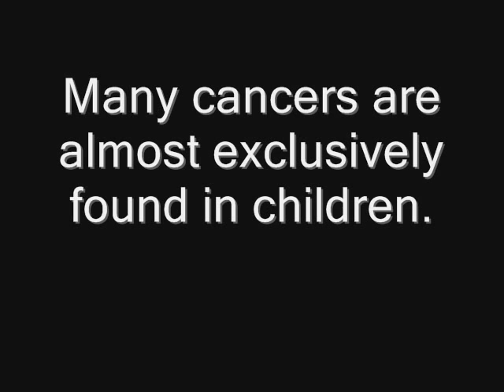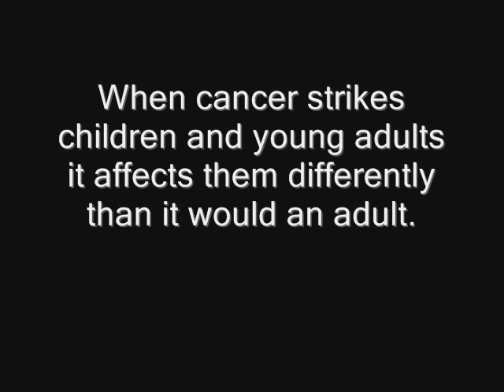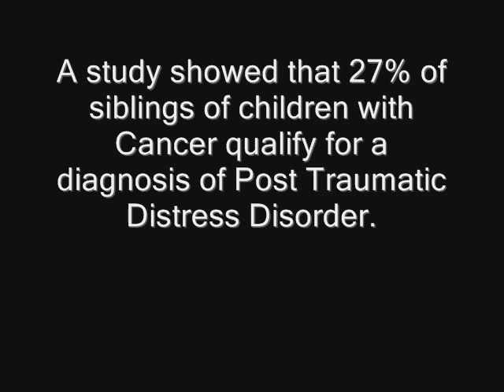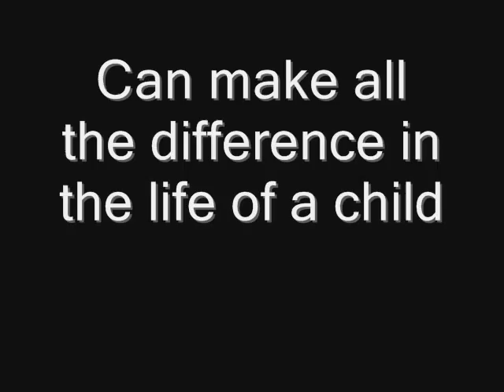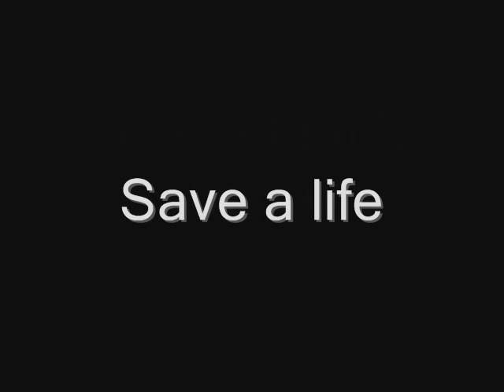September is Childhood Cancer Awareness Month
There are so many ways to help:
Pray for a child:

Hospitals, Organizations and Charities:
St Jude Children's Research Hospital - They the country's second largest in Pediatric Cancer Research Hospital. Primarily for Pediatric Cancer research and treatment, but other critical diseases as well. They give children treatment for no cost. It takes millions of dollars a day to run this facility every day.
Pediatric Cancer Foundation - Raises money to fund pediatric Cancer research. Their goal is to find less toxic, more targeted treatments.
Cure Search National Childhood Cancer Foundation Childrens Oncology Group - World's largest childhood cancer research organization.
Alex's Lemonade Stand - Started by Alexandra Scott who fought Neuroblastoma almost her entire life. She passed away in August 2004 at the age of 8, but the foundation was continued. Now children across the country hold lemonade stands in honor of Alex. Alexandra Scott 1996~2004
Make A Wish Foundation - Grants the Wishes of Terminally Ill children, and gives them a time to smile and be a kid during their fight.
Starting a blog or site to raise awareness of Pediatric Cancer is another great way to help